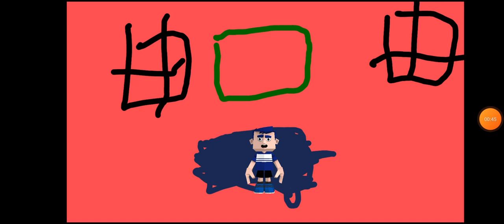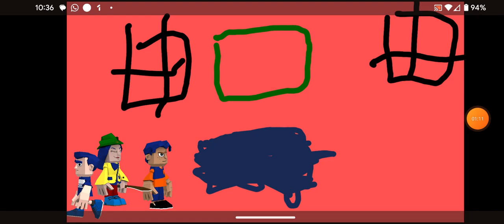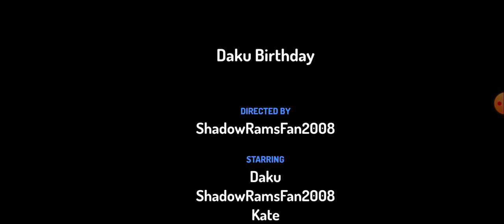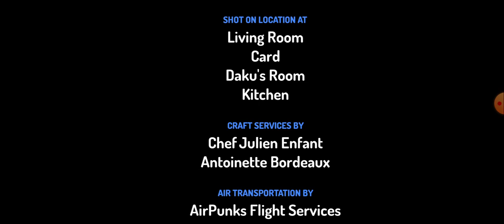Daku Gets Grounded On his Birthday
Twenty Third Episode of the Daku Gets Grounded